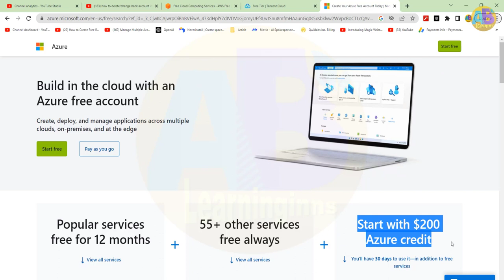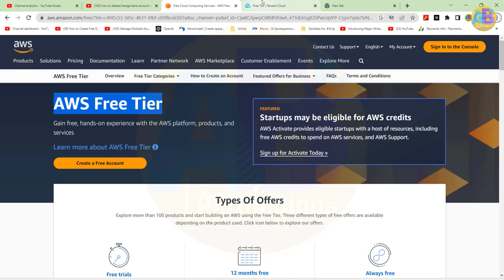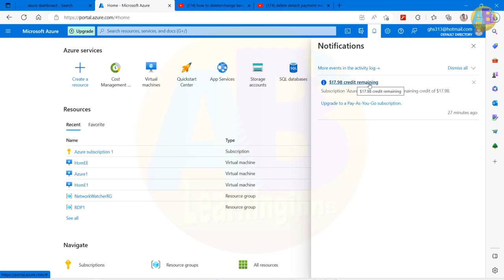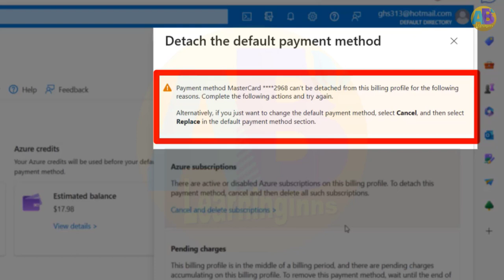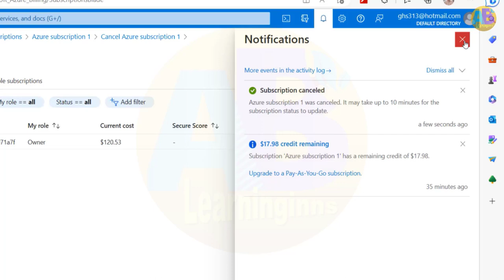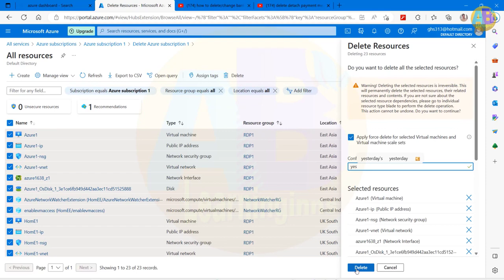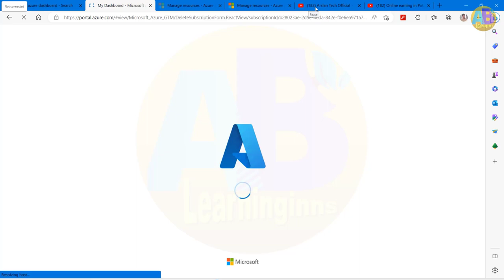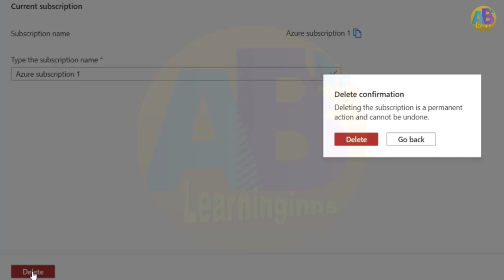How to detach a bank account from azure | Remove payment method azure || Learninginns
How to detach /change / remove a bank account from azure
Remove payment method
How to Delete Azure Subscription

To detach or delete / remove a bank account from Azure, you will need to follow these steps:
1. Sign in to your Azure account.
2. Go to the "Cost Management + Billing" page.
3. Click on "Payment methods" in the left-hand menu.
4. Find the bank account you want to detach and click on it.
5. Click the "Remove" button.
6. Confirm that you want to remove the bank account.
After completing these steps, the bank account will be detached from your Azure account. Please note that you will need to have an alternative payment method added to your Azure account to continue using the services.
Learninginns